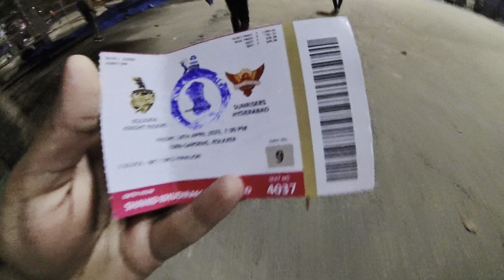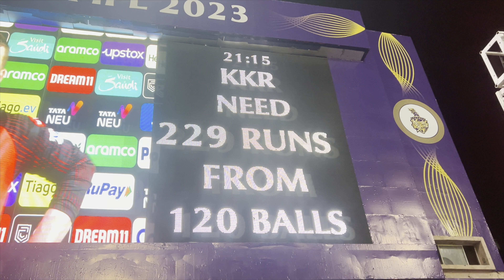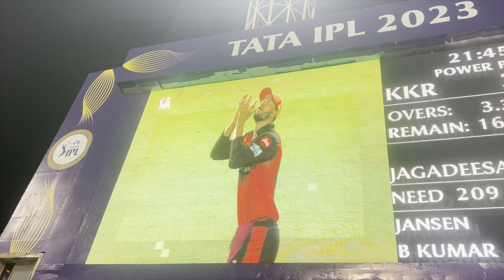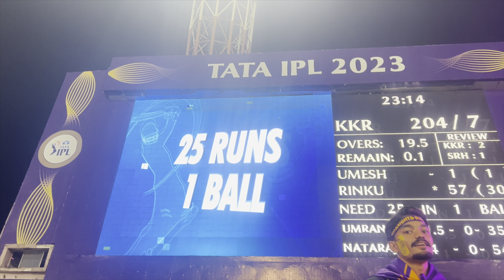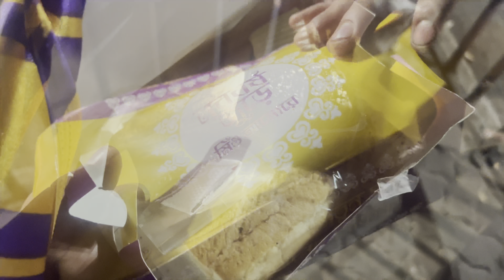KKR vs SRH Highlights 2023 IPL T20 | Rinku singh 5 sixes highlights | Rinku singh last over batting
তোমাদের ভালবাসা চাই 🥰

পাশে থেকো ✌️❤️

•guha. 39

/debjitquhaforev...